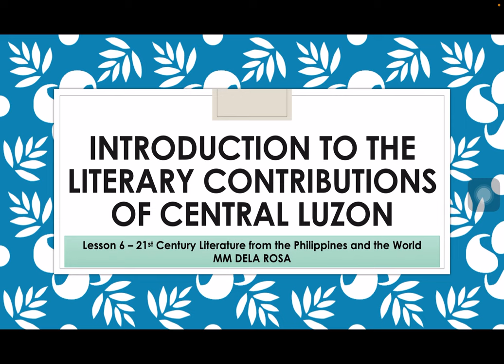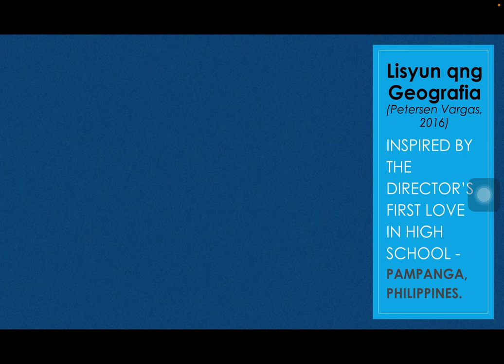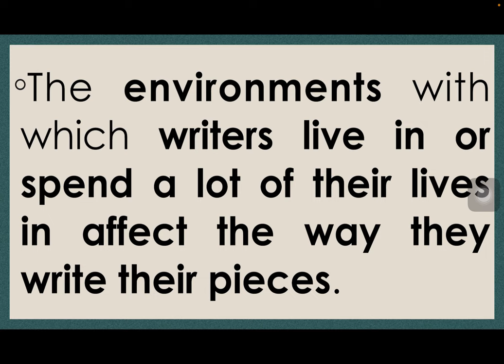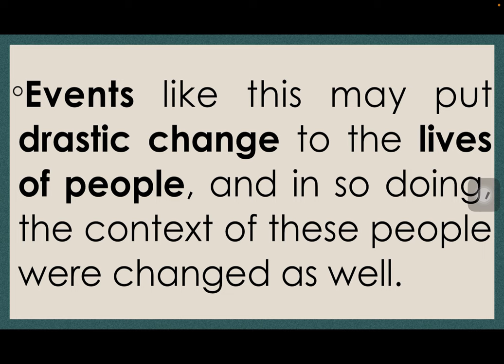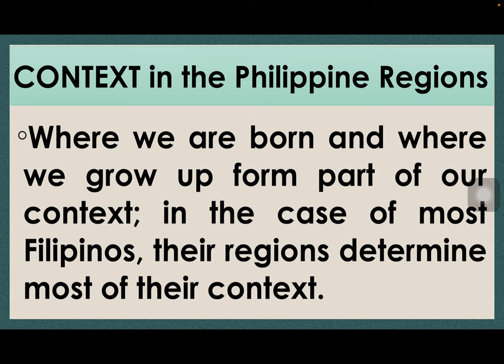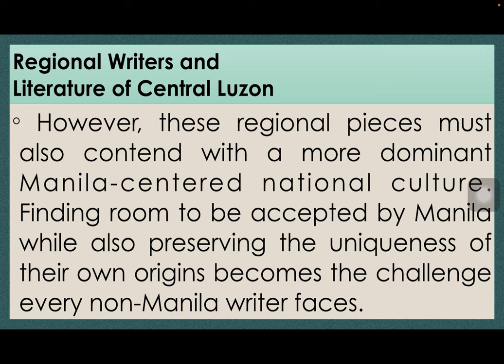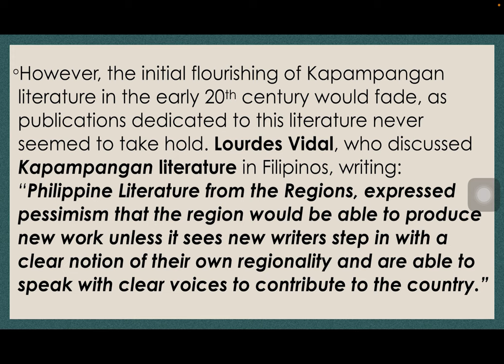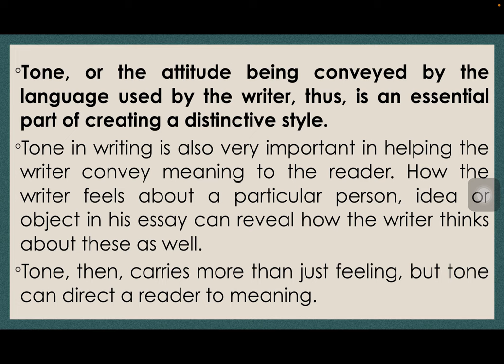06. 21stCLPW Video Lecture - Lesson 6